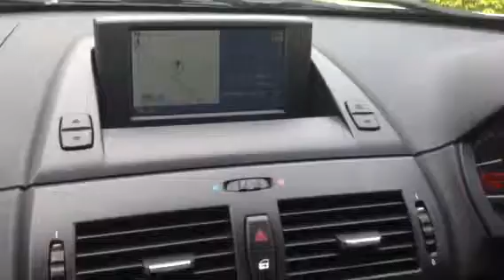BMW X3 3.0D M SPORT AUTO FOR SALE 2006